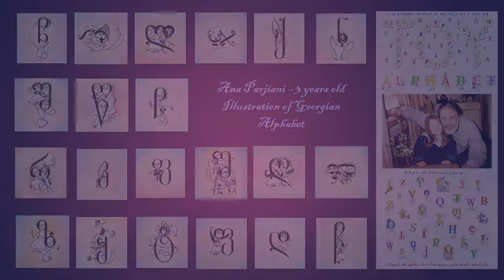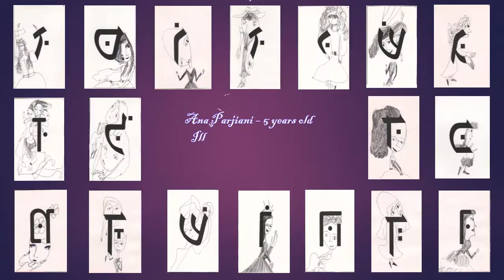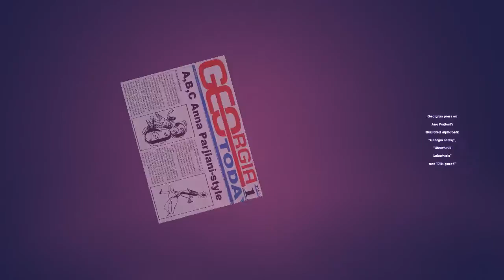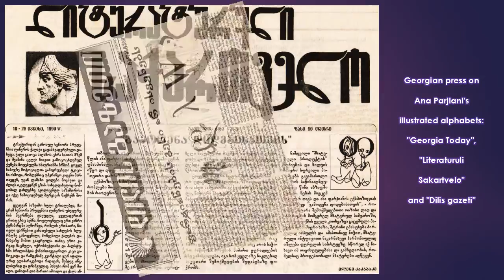Youngest conceptual artist in the world / 3 years old artist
The Personified Alphabet
A uniquely illustrated alphabets painted by the little girl named Ana.
At the age of 3: - Georgian alphabet
At the age of 5: Latin, Greek, Hebrew, Japanese, Korean, Arabic, Chinese alphabets
At 6: - Georgian alphabet
Age 12 and 15: - Different nations alphabets
At the age of 3 and 5 Ana didn't know definitions of letters

"The Parjianis art-memorial house-museum"
Museum consists of famous painter – Irakli Parjiani’s (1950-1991) and his brothers, also painters – Marat’s (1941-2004) and Goven’s (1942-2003) paintings (oil, pastel,watercolor, mixed media, etc.) and graphic art. The other part of collection is Marat’s daughter Ana’s paintings, starting from the age of 3.
Illustrated alphabets, as characters is an
 interesting material for animation studios.

The Personified Alphabet
პატარა გოგონას მიერ მოხატული უნიკალური ანბანური ილუსტრაციები, შესრულებული:
3 წლის ასაკში - ქართული ანბანი
5 წლის ასაკში - ლათინური, ბერძნული,ებრაული, იაპონური, კორეული ანბანები
6 წლის - ქართული ანბანი
12 და 15 წლის - სხვადასხვა ერის ანბანები
3 და 5 წლის ასაკში გოგონამ შრიფტების მნიშვნელობა არ იცოდა.

,,ფარჯიანების სამხატვრო-მემორიალური სახლ-მუზეუმი“
    სახლ-მუზეუმი მდებარეობს მესტიის მუნიციპალიტეტის სოფელ ლატალში, მხატვარი ძმების საგვარეულო სახლ-კარში. სახლ-მუზეუმის ძირითადი კოლექცია მოიცავს ცნობილი მხატვრის - ირაკლი ფარჯიანისა (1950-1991) და მისი ძმების, ასევე მხატვრების - მარატ (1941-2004) და გოვენ  (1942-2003) ფარჯიანების ფერწერულ და გრაფიკულ ნამუშევრებს. მუზეუმის კოლექციის ნაწილს წარმოადგენს აგრეთვე, ანა მარატის ასული ფარჯიანის მიერ 3 წლის ასაკიდან მოხატული ანბანები და მისი სხვა ნამუშევრები.
ილუსტრირებული ანბანები, როგორც სახასიათო პერსონაჟები,
საინტერესო გრაფიკული მასალაა ანიმაციური სტუდიებისათვის.